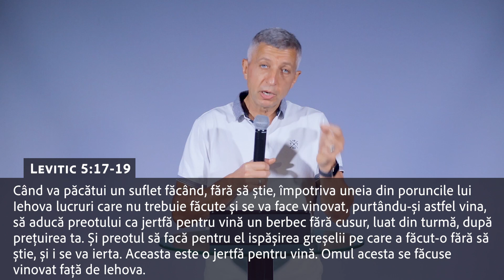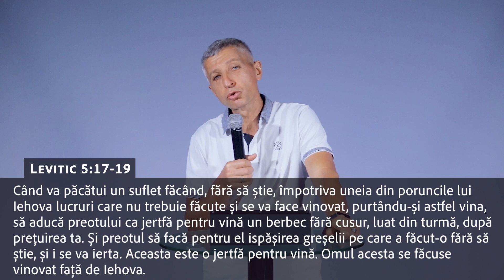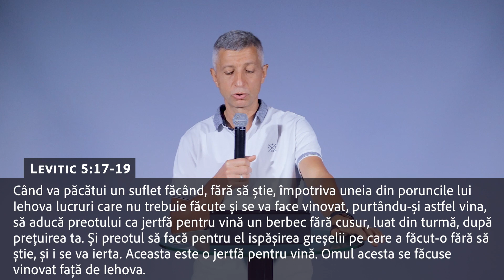Grija spirituală în adunare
Seria de mesaje: CARTEA LEGII
Mesaj 12. Cartea Levitic  5:11-19

Adunarea poporului lui Dumnezeu este alcătuită din diferite tipuri de credincioși.
În afară de preoți, bătrâni și capi de familii, în adunare mai sunt credincioși care se aseamănă cu oi sau capre.
Un alt gen de credincioși, care umblă după lucrurile de sus, sunt credincioșii cu imaginea porumbelului,
și ultima categorie de credincioși sunt credincioșii care caută cuvântul lui Dumnezeu însă sunt la început de cale în credința lor. Cu ei vom începe studiul de astăzi.

Predicator: Tudor Lupanciuc
Biserica Doxa Deo
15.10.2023